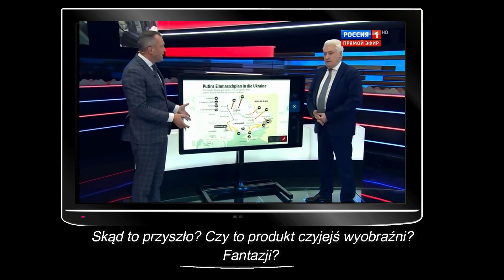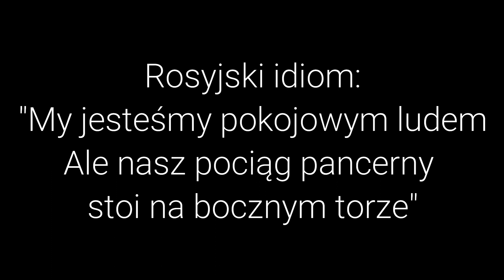Agresywna propaganda wojenna w rosyjskiej telewizji. Case study.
Materiał z programu "60 minut" z dnia 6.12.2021, ukraszony polskimi napisami. W roli głównej stały gość programu, Igor Korotczenko (Korotchenko), "niezależny" ekspert z dziedziny wojskowości.

Pierwsze dwie minuty to krótki kontekst co to za program i kim jest osoba która z taką pasją kreśli kółka na mapie.

0:00 Wstęp i kontekst
2:07 Fragment programu "60 minut"
7:15 Podsumowanie